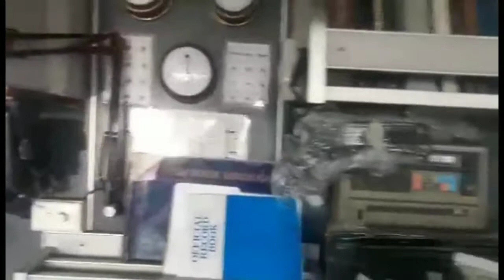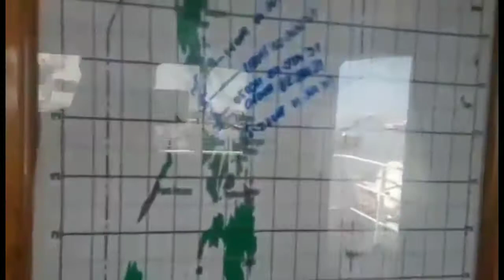telescope vlogs with connick my celphon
paano ngaba natin makikita ang sa malalayo semprey noong panahon ay ang telescope ay saating kinamulatan itoy ginagamit ng mga kastila sakanilang pag lalayag na kung saang saang dako ng bansa dito sa mundo napakahalaga ng telescope noon at sa ngayong mga hinirasyon dahil ito narin ngayon ang kagamitan sa ibaibang barko mapang digma man omapang kalawakan ang telescope ay pangunahing gamit sa karagatan ng ating bantay dagat